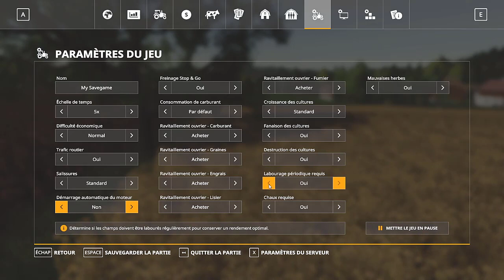Fs19 / On commence sur ellerbach / Achats du matériels / Multi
Cc les jeunes !
Nouvelle série  sur la chaîne !!

Nos partenaires::::::::

On joue sur des serveur en location chez VeryGames :
pour FS19 et ARK:::